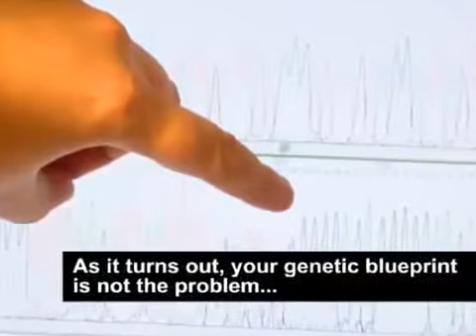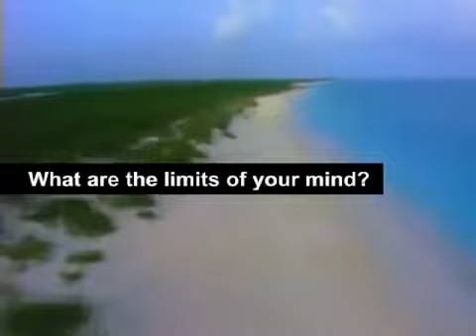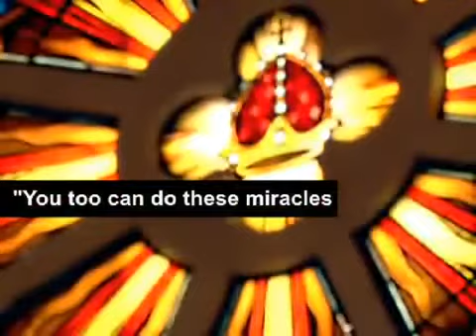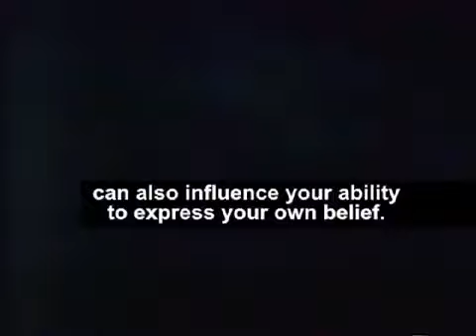Epigenetics- What is it? and How Can Amega Global's AMGeneX Help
Dr Bruce Lipton explains Epigenetics to Dr Mercola

Click on the website above  to listen to Chiropractor Dr Howard Cohn explain Amega Global's AMGenex, one of the world's first epigenetic, nutragenomic products.

Energized with AMized Fusion Technology and Zero-Point Energy this remarkable combination of super fruits and broccoli sprout concentrate, Sulforaphane AMGeneX turns on over two hundred genes related to the production of Glutathione, the body's master antioxidant.